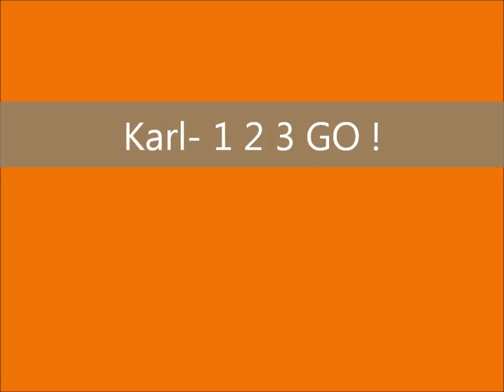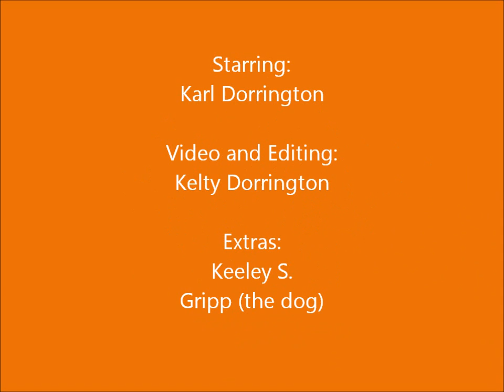Karl- 1 2 3 GO !